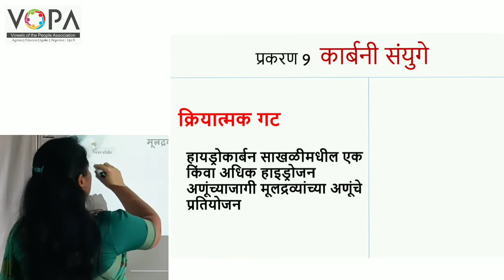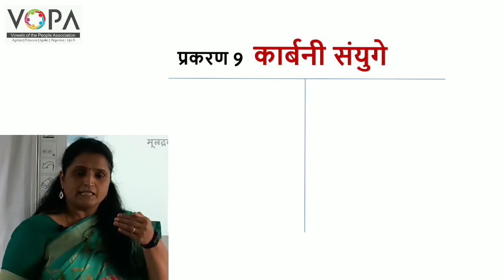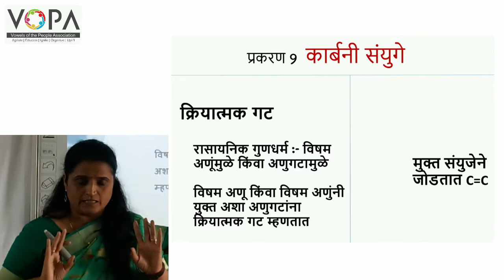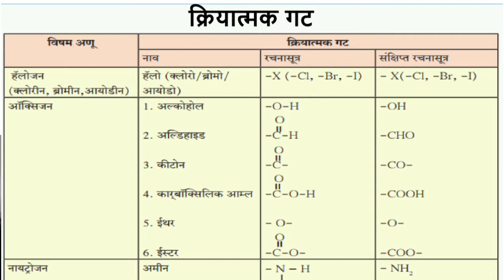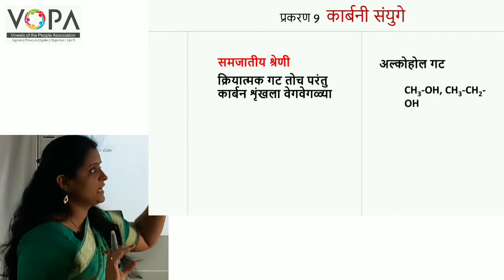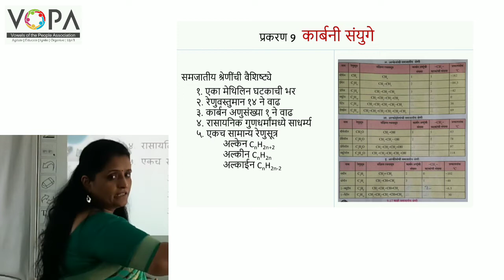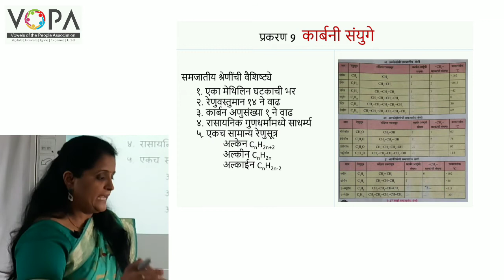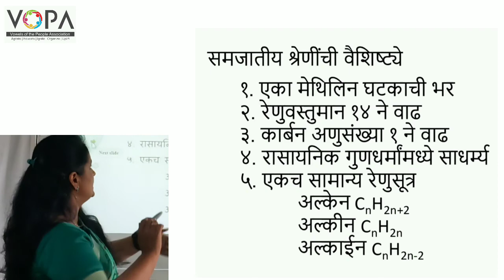१० वी | राष्ट्रीय प्रज्ञा शोध परीक्षा विज्ञान | 9.6 कार्बनी संयुगांमधील क्रियात्मक गट | V-School